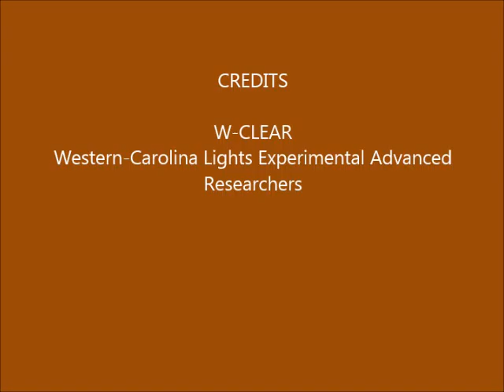Brown Mountain Lights Camera 2 February 11-12, 2016